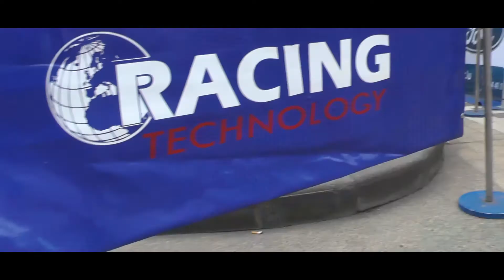Alain Litt | Rallye de Wallonie 2018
Alain Litt in de Rallye de Wallonie 2018. Helaas moest hij door een foutje op de zondag morgen opgeven. Bekijk hier de video van de eerste twee dagen.

En vergeet ons daarnaast niet te liken op Facebook voor nog meer content! Met MVrally mis je niets.